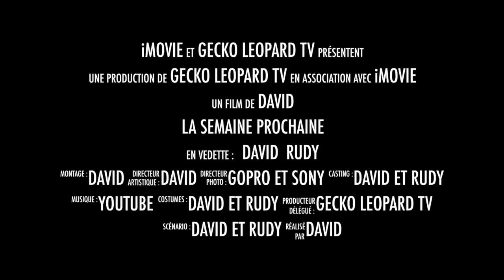Passion NAC Aube - 15 - Bande annonce la semaine prochaine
Le site, Passion Nac Aube, vous propose avec son partenaire La chronique Reptiles, et la boutique gecko leopard, vous propose la bande annonce de la semaine prochaine . Votre chaine vous propose régulièrement des émissions reptiles .